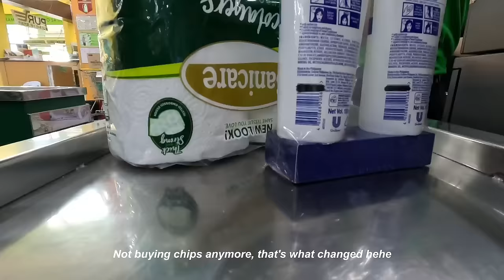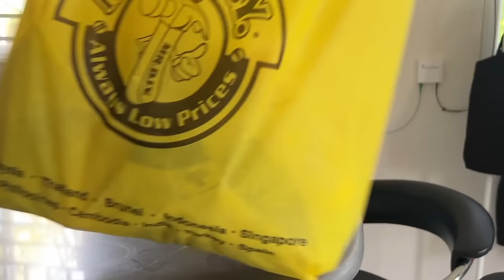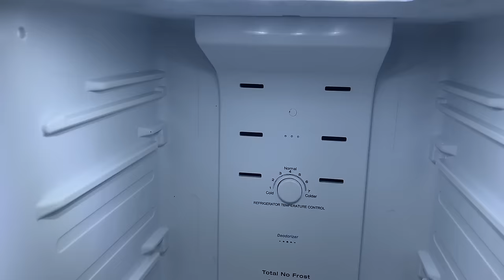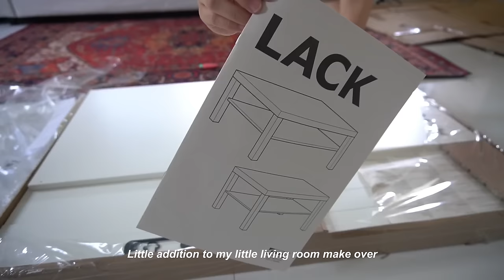Living Alone in the Philippines: Productive days, grocery haul, living room make-over 🏠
LIVING ALONE SERIES ☁️

Long time no home vlog! 🏠 Join me as I do some house reset. This is a productivity motivation vlog as I clean most parts of my house and my attempt to make it more homey.. I also did a mini living room make-over, changed my carpet, going for a vintage modern vibe. Wdyt?

Here's a new episode you can binge watch if you have a free time.

SMALL BUSINESS LINKS:
Primo:  @primo.phl
We The Vintage:  @wethevintage_